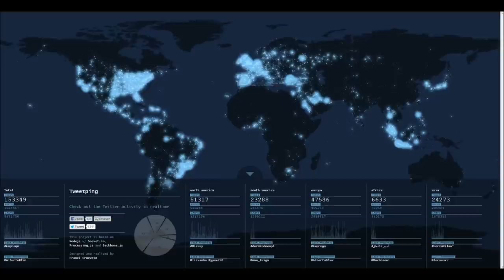1 hour of Twitter in the world in 5 minutes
Une représentation mondiale de chaque tweet envoyé sur le réseau social pendant 1 heure.
Le site Internet utilisé est créé par le développeur Franck Ernewein (son site personnel est
The website I used is made by the developer Franck Ernewein (his own